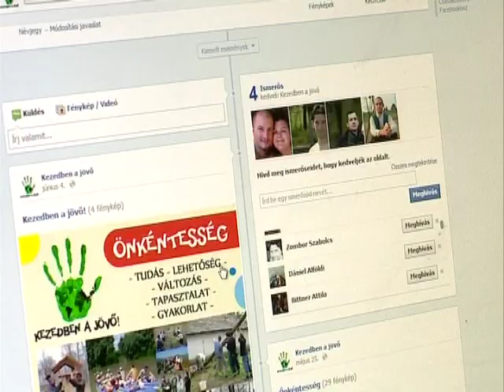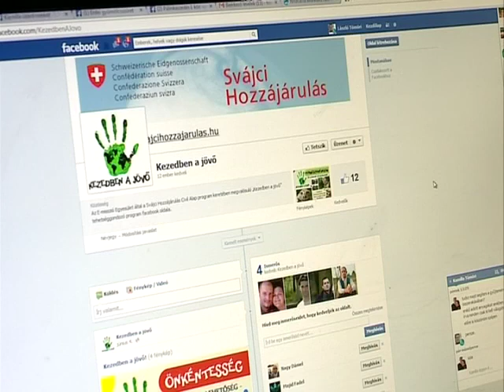Kezedben a jövő Kölcsey Tv